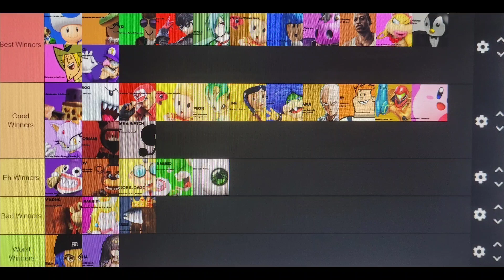My TDN Winners Tier List